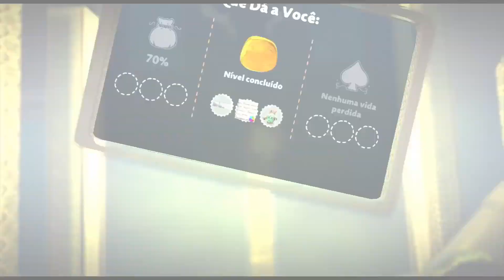Little Big Planet 3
Muita diversão com o Davizinho